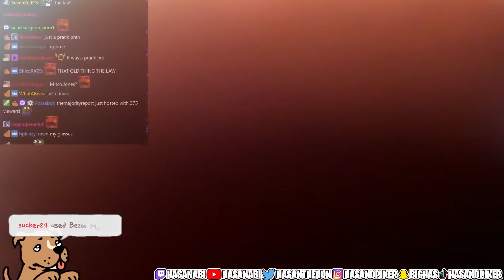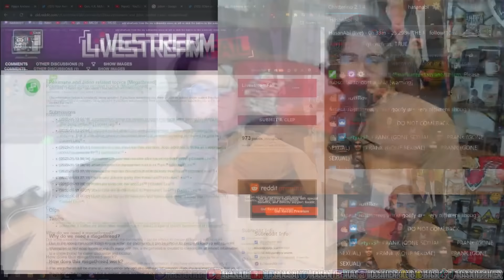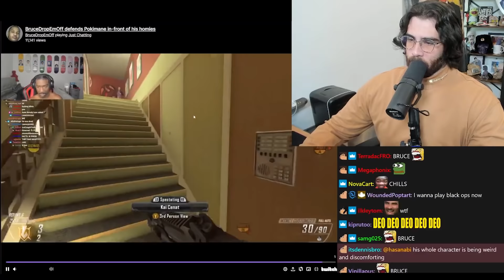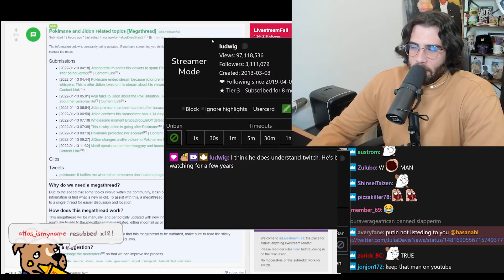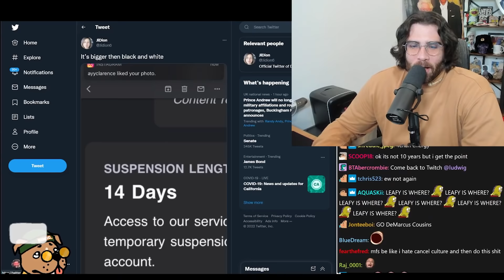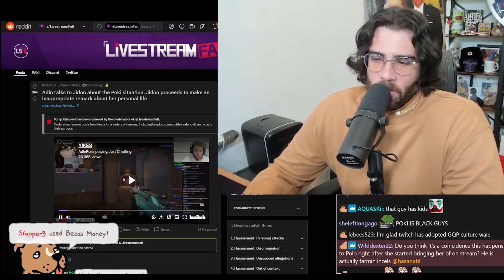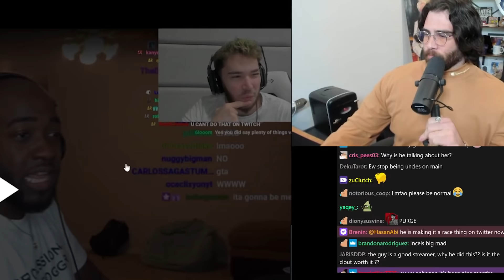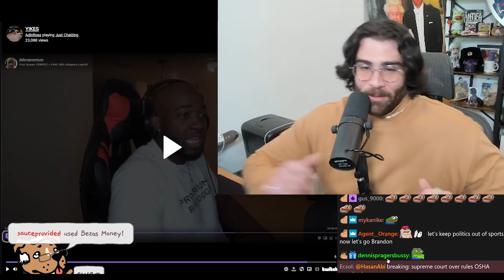HasanAbi Reacts To Pokimane Vs JiDion Drama